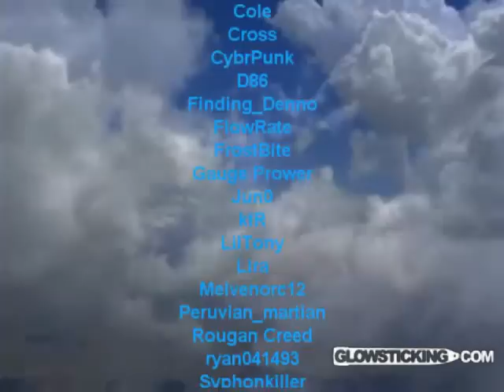Glowsticking.com Cloud Collaboration 2008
CHeNeRiC is proud to present CHeNeRiC's Luminescent Outdoor Ultra Design
aka.
Cloud Collaboration !